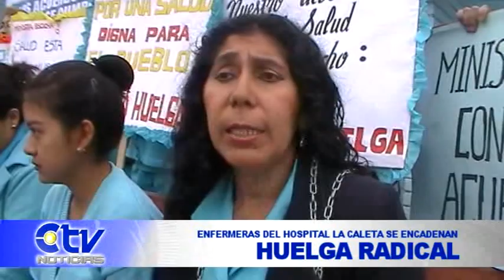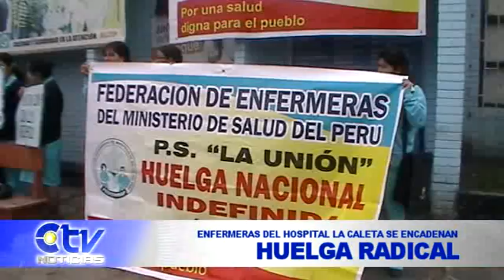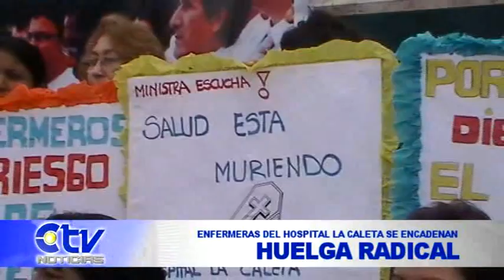CHIMBOTE: ENFERMERAS DEL HOSPITAL LA CALETA SE ENCADENAN COMO MEDIDA DE LUCHA